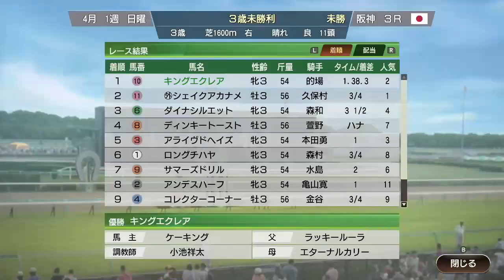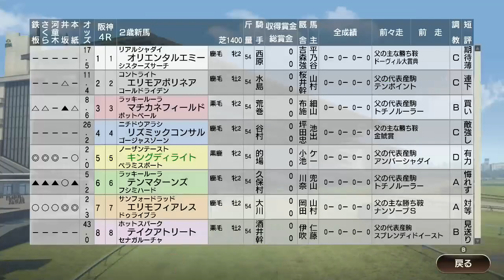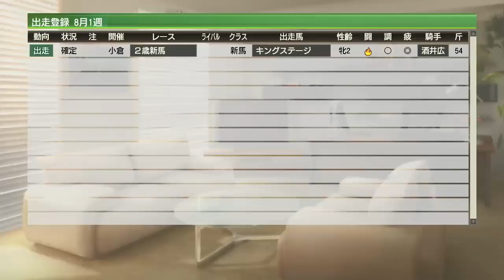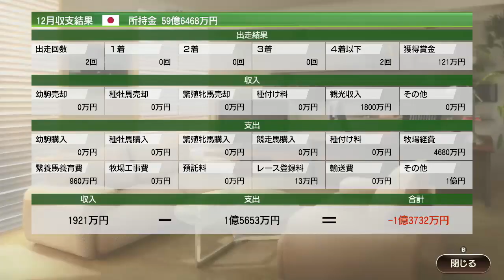【ウイポ9 2021】#3 2022待機中ｗ難易度SPECIAL お守り使用禁止！1987年1月1週～【ウイニングポスト9 2021 Switch版】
タイトルアップデート Ver1.05後！
ウイニングポスト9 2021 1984年スタート 難易度SPECIAL 引き継ぎあり！